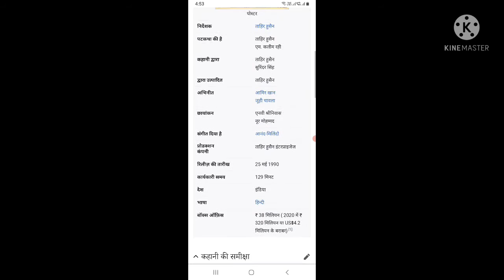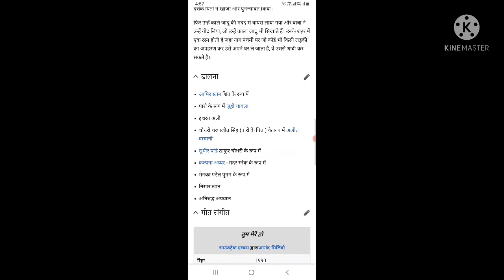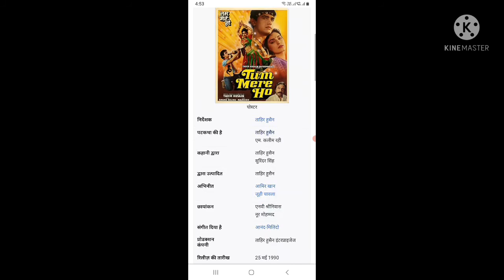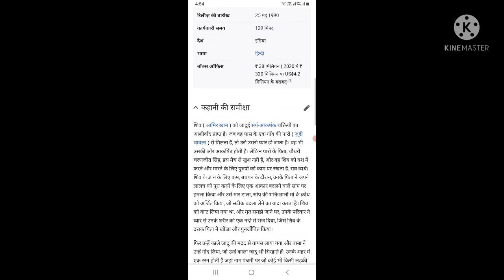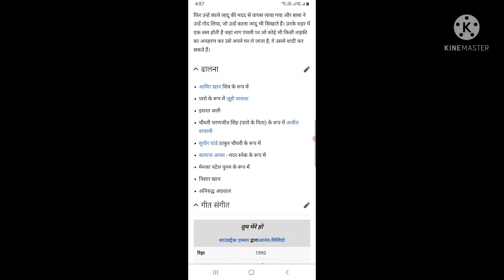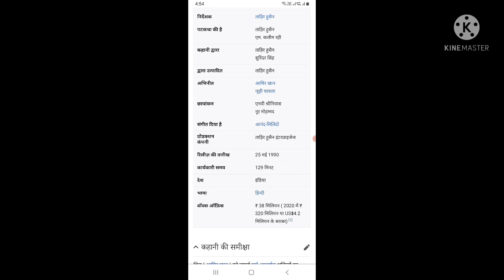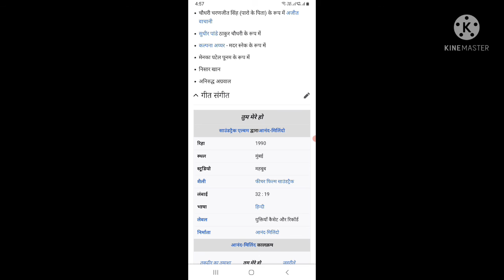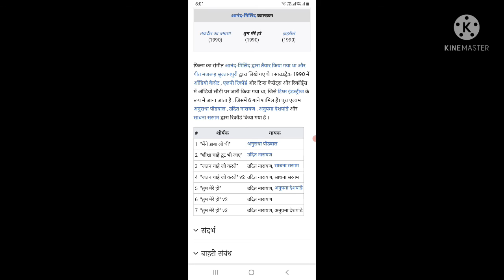Tum Mere Ho (1990) Full Movies | Aamir Khan | Juhi Chawla | Ajit Vachani | Facts &Talks